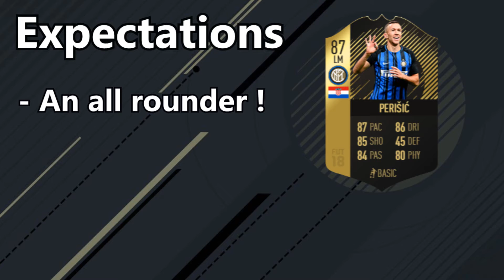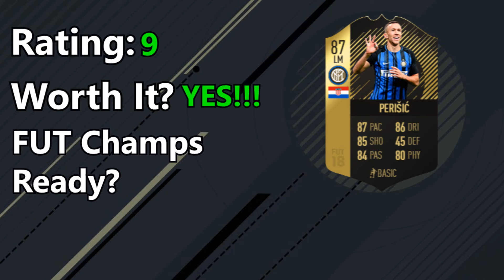FIFA 18 | 87 IF PERISIC REVIEW !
So today we have IF Pera ! Is he worth it ? Let's find out ! :)